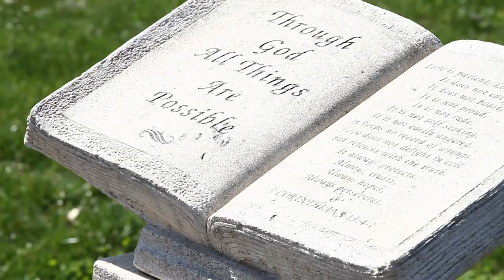Lutheran SeniorLife Gala Video (2011)